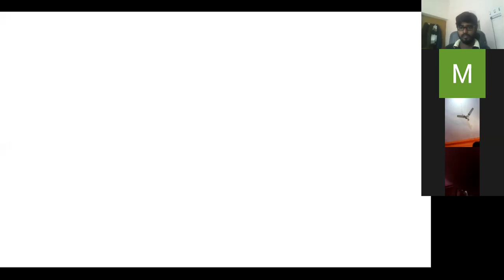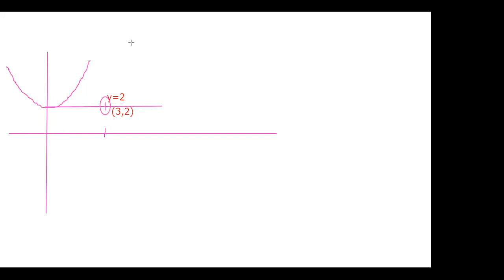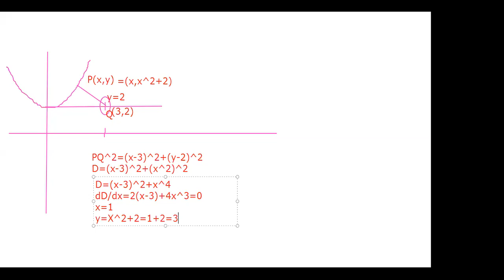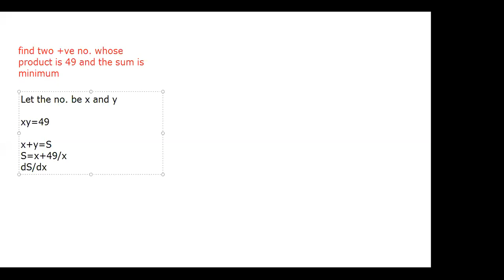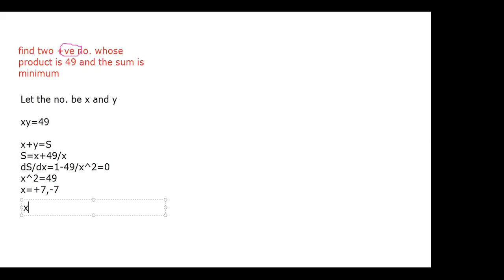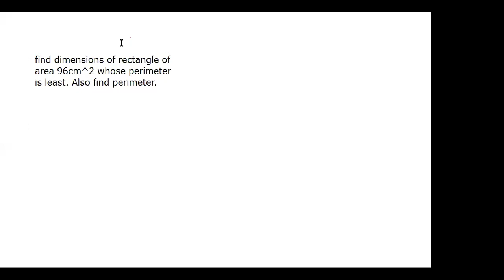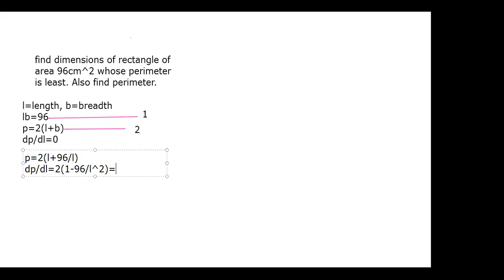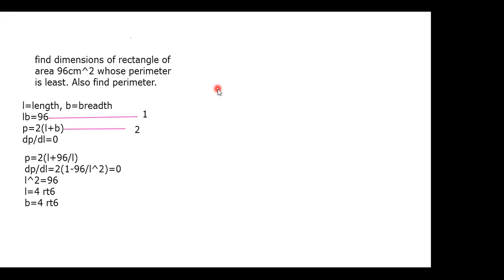DIFFERENTIATION MATHS LECTURE 35 BY VINAYAK SIR || PROBLEMS ON MAXIMA & MINIMA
MATHS- LECTURE 35- DIFFERENTIATION- PROBLEMS ON MAXIMA & MINIMA
FACULTY OF MATHS- VINAYAK SIR